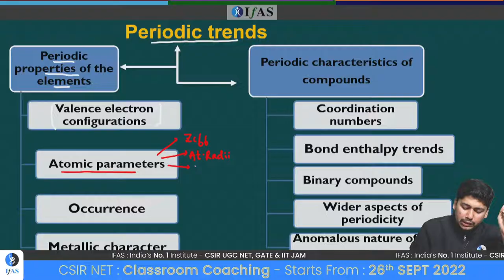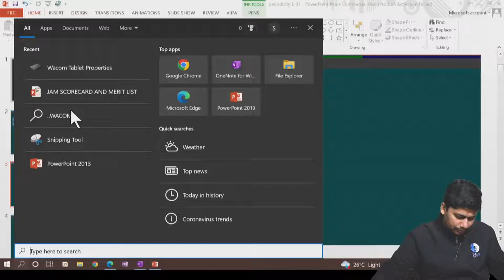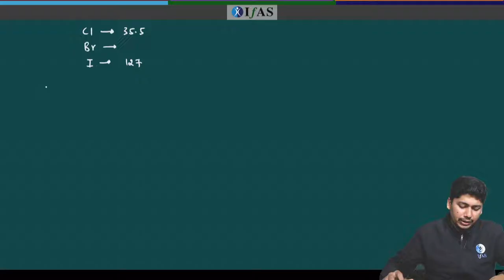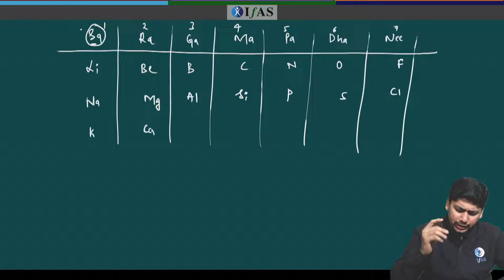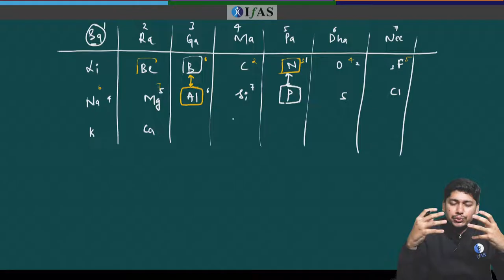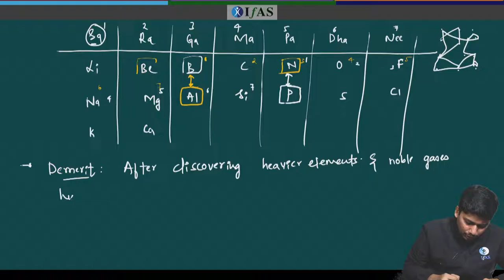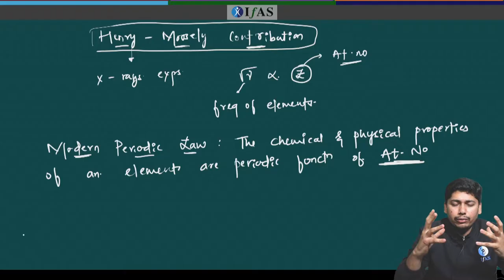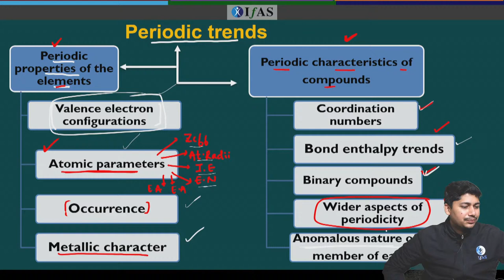Complete Periodicity For CSIR NET Chemistry 2023 | Lecture 1 | IFAS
In this first lecture of the Complete Periodicity For CSIR NET Chemistry 2023 exam, we'll discuss the importance of studying chemical science periodically. We'll also explore the question types that will be on the Periodicity CSIR NET Exam In Chemical Science and discuss how to study for them.

Dear Aspirants,
To get detailed info about CSIR NET Chemical Science Courses from our Academic Experts, please fill the form

Enroll to attend CSIR NET Chemical Science Classroom Coaching:
To get CSIR NET Chemical Science Online Test Series:
You can enroll to IFAS Subscription and get the following benefits: 👇
👉🏻IFAS CSIR UGC NET & GATE Result👈🏻:
00:00:00 Introduction
00:12:07 Periodic trends
00:21:56 Development of periodic table